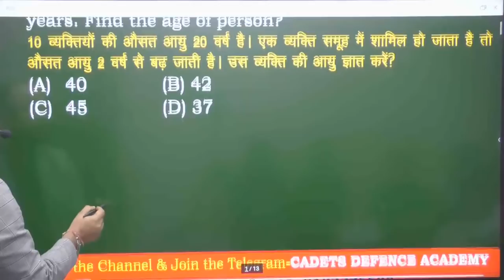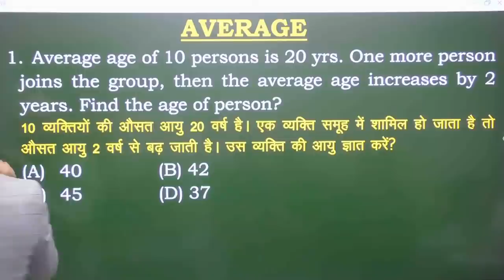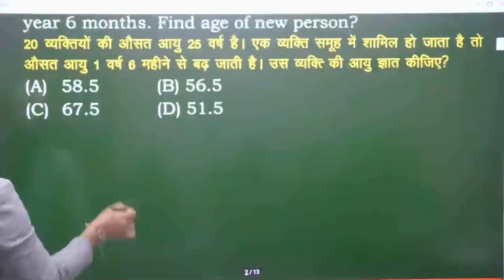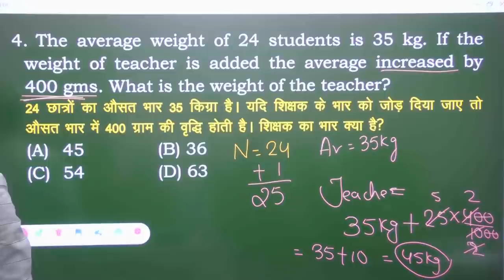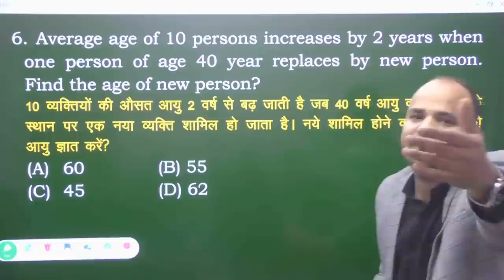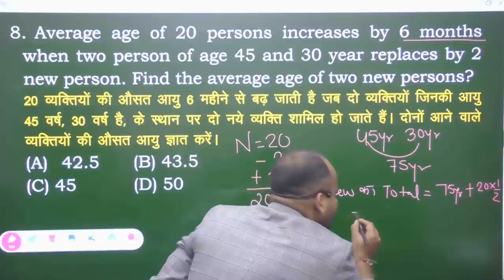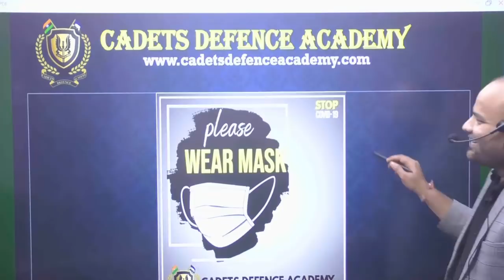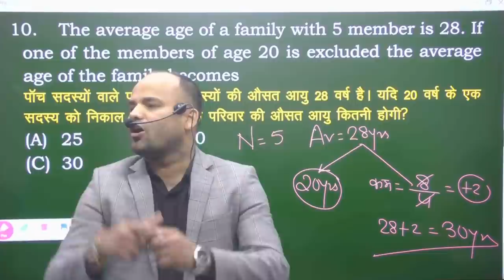AVERAGE | Class 02 | BY ROSHAN PARTAP SIR | Airforce Y Group Maths | CADETS DEFENCE ACADEMY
CADETS DEFENCE ACADEMY presents you with a one-stop destination for all your Defence exam preparation needs. A dedicated aspirant may find authentic and high-quality content regarding all different types of Defence exams,

Jai Hind..!!